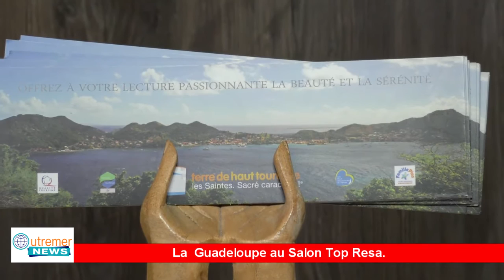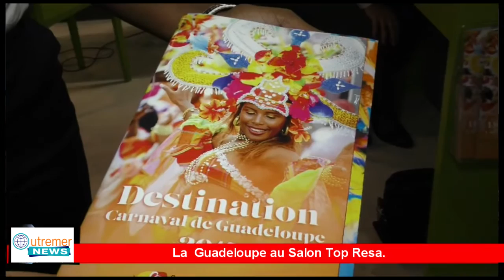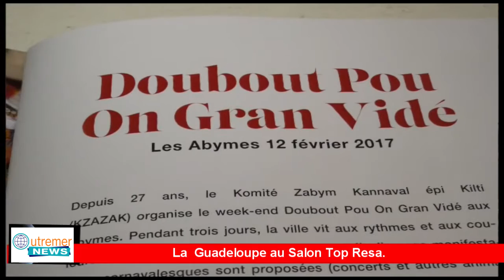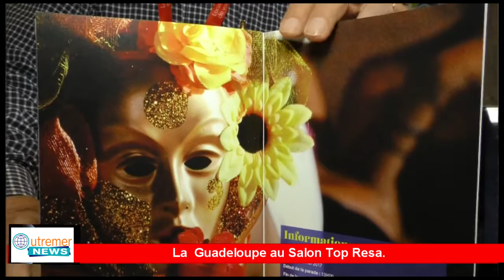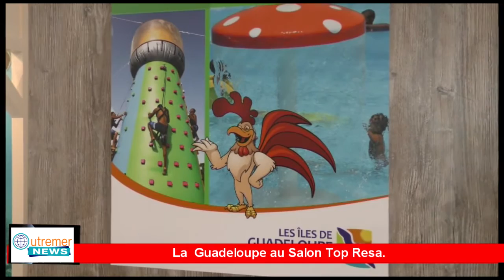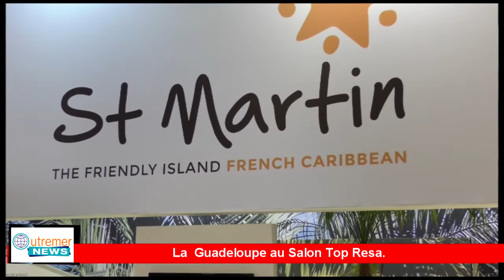outremernews24 septembre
outremernews top resa